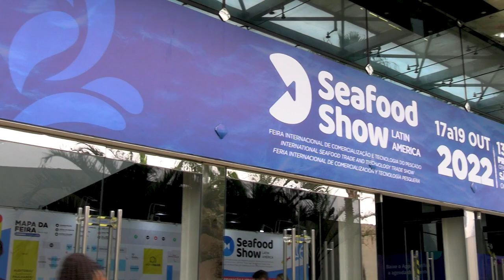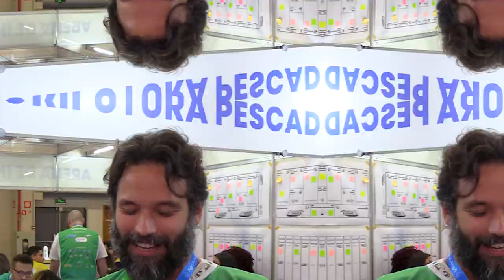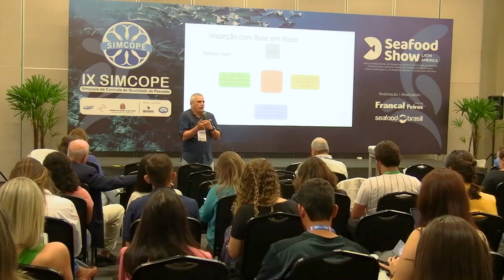SEAFOOD SHOW LATIN AMÉRICA 2022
O Secretário de Agricultura e Abastecimento do Estado de São Paulo participou, na manhã desta segunda-feira (17), da abertura oficial da Seafood 2022.
A Seafood é um encontro de atualização e negócios entre produtores, fornecedores, frigoríficos, varejistas, atacadistas, food service, distribuidores, importadores, exportadores e fabricantes de maquinário auxiliar.